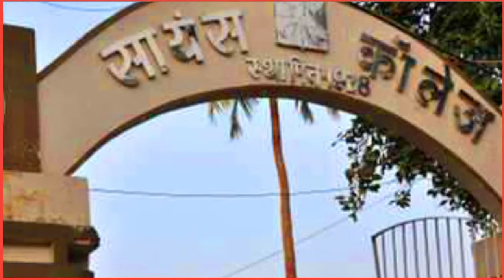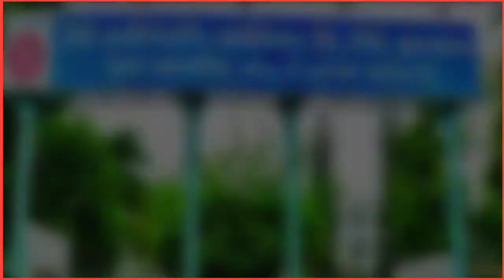Kartik Oraon History in Hindi कार्तिक उरांव